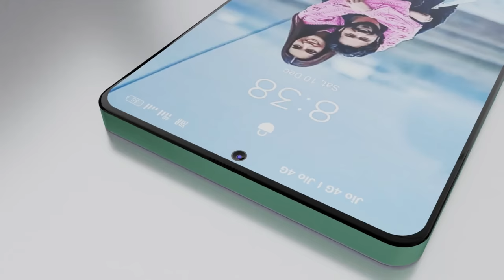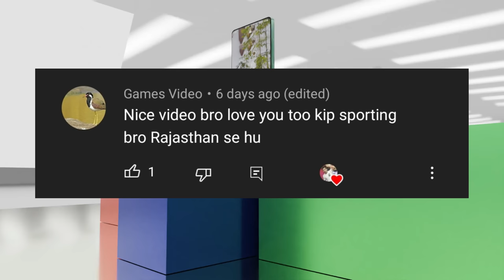Motorola G53 5G Officially Launched ₹10,700/- 120Hz & 8GB RAM + 128GB | India Launch, Specifications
Moto G53 5G Display
Moto G53 5G Full Specs
Moto G53 5G Camera
Moto G53 5G Battery
Moto G53 5G Processor
Moto G53 5G Qualcomm Chipset
Moto G53 5G 120 Hz Display
Moto G53 5G 50 M.P Dual Camera
Moto G53 5G 5000 Mah Battery
Moto G53 5G 10 Watt Charging
Moto G53 5G 8 M.P Selfie Camera
Moto G53 5G China Price
Moto G53 5G Officially Launched